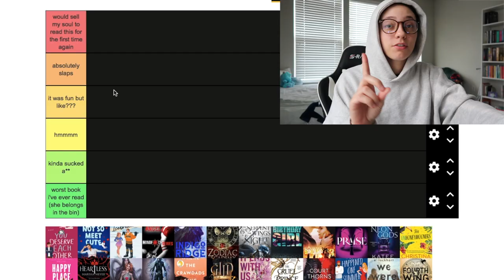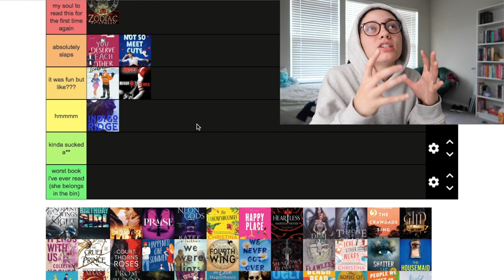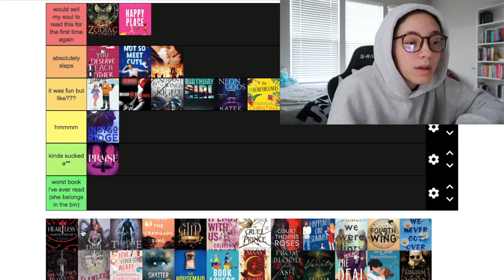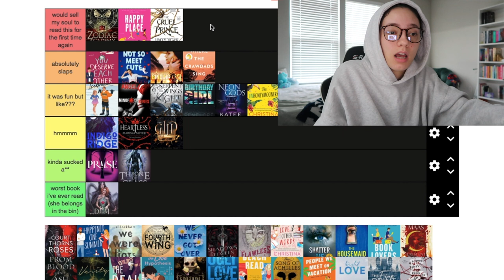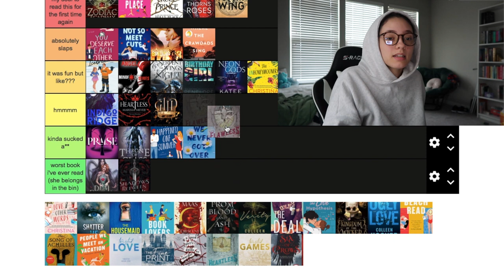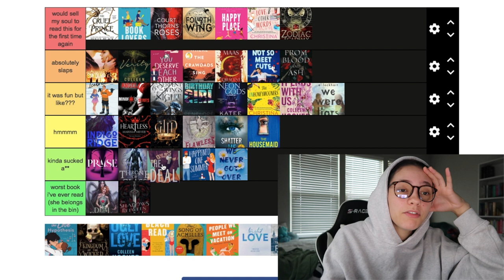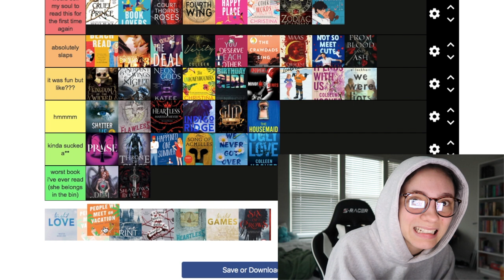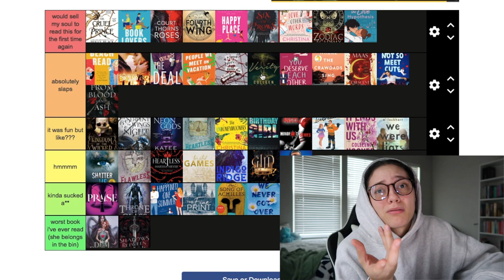ranking tiktoks most popular books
☽ its been a week and i do not stand by some of these decisions

☽ MUSIC